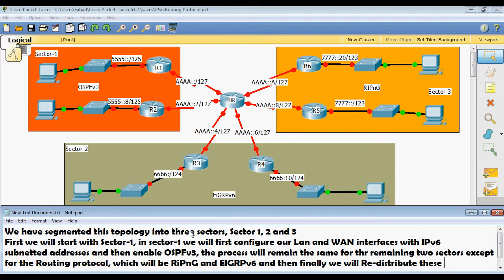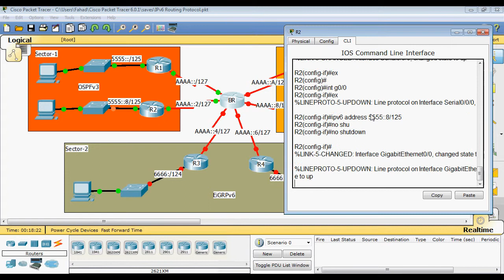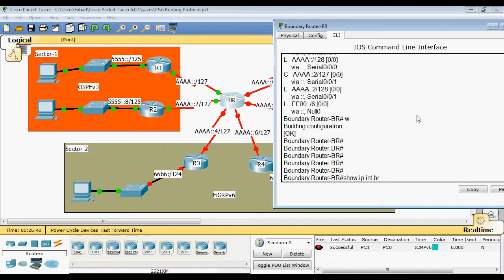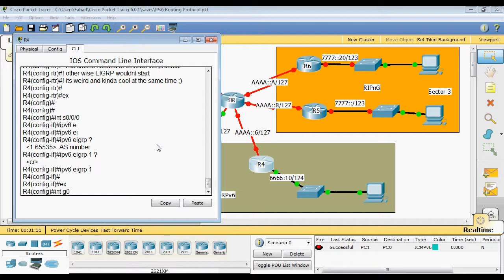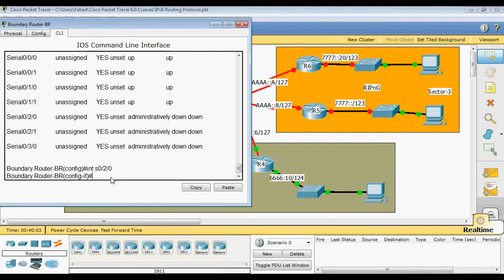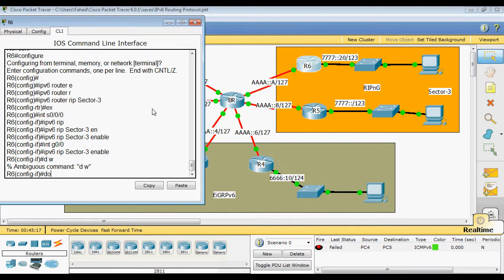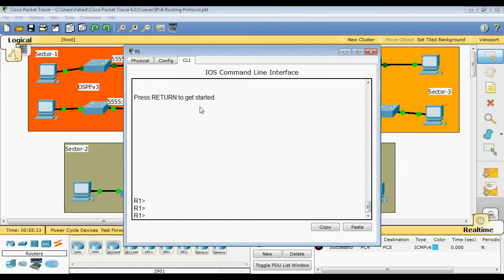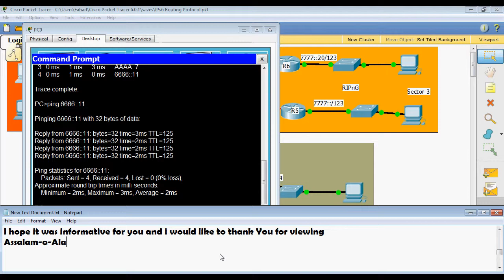CCNA:LAB No# 23 Configuration of IPv6 Routing Protocols with redistribution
We have segmented this topology into three sectors, Sector 1, 2 and 3.
First we will start with Sector-1, in sector-1 we will first configure our Lan and WAN interfaces with IPv6 subnetted addresses and then enable OSPFv3, the process will remain the same for thr remaining two sectors except for the Routing protocol, which will be RiPnG and EIGRPv6 and then finally we will Re-distribute these IPv6 routing protocols to achieve full connectivity between all three Sectors.